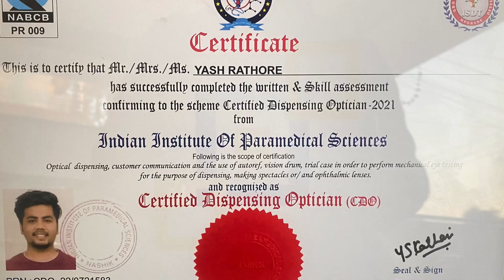आखों का नंबर घटाने के लिए 7 तरीके|how to get Rid of Spectacle Naturally in Hindi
These 7 Eye Exercises will improve your vision in hindi
We know that exercising our muscles is good for our health. What about eye exercises to improve eyesight? While there are no effective eye exercises for astigmatism, myopia, or hyperopia, otherwise known as refractive errors, eye exercises can help with optimizing visual skills. Vision therapy, a type of physical therapy for the eyes, has been shown to improve certain conditions involving eye alignment and focusing. During vision therapy, a patient is prescribed a set of eye exercises for lazy eye, among other conditions. While being under an eye doctor’s care can provide more guidance on how to use eye exercises, there are some eye muscle exercises that can be done at home. While I wouldn’t expect these eye exercises to improve vision fast, with diligence, they can gradually help with focusing issues and eyestrain.

Related Questions:-
How to improve eye vision
Exercises to improve Eye vision
Easy exercises to improve vision in hindi
7 Easy exercises to improve vision in hindi
eye exercises to improve vision
how to improve eyesight
eye exercises to improve eyesight
eye exercises to improve vision in hindi
best eye exercises to improve vision in hindi
eye exercises
eye exercises to improve vision fast
how to improve vision
eye exercises to improve vision fast in hindi
improve eyesight
easiest way to improve eyesight
how to get rid of spectacles in hindi
how to get rid of spects and improve eyesight permanently